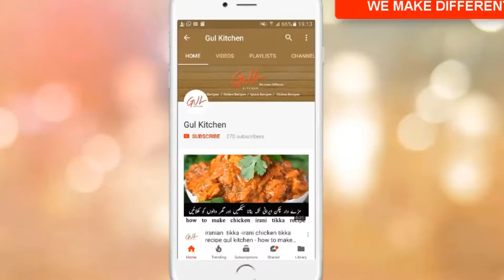cabbage cheese omelette - Very Quick Recipe -omelette with cabbage filling - gulkitchen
ec main app ko cabbage cheese omelette bunana sekha rahi hun ye cabbage cheese omelette aik buht zaberdsat or Very Quick Recipe hai app esy buht jald apny breakfast k leye tayyr ker sakty hain or jab app ka dil cahay app esy buna ker kahen picknic per b lay kay ja saky hain.